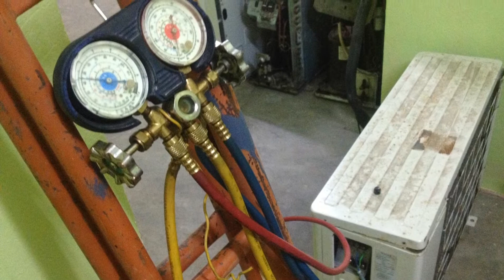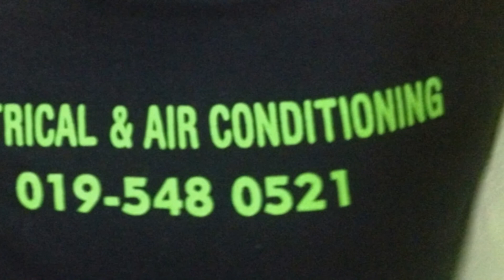Julang sakan air con specialist service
Pengalaman 11 tahun dlm bidang kerja, lepasan graduan intitut Kemahiran baitulmal bhg elektrik dan menyambung pelajaran ke IKM bhg aircon, atas dasar ini saya menyediakan,
perkhidmatan-perkhidmatan seperti berikut:

-Service Aircond

-Menjual Aircond
York,Panasonic,Daikin,Fujiaire

-Pemasangan Aircond

-Pemindahan Aircond

Area sungai petani dan daerah yg berdekatan